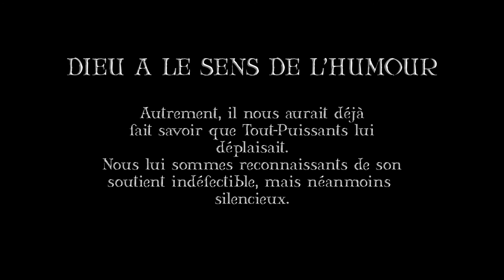Tout-Puissants - S1/E12 - La Clé du Paradis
Série à but humoristique, Tout-Puissants met en scène le quotidien d'entités divines, telles que Dieu, Satan, Saint-Michel, Saint-Pierre, et d'autres joyeux lurons tentant, tant Bien que Mal, de faire tourner la planète.

Fiche technique :

Écrit et réalisé par Falko Jakubikowa
Dieu : Falko Jakubikowa
Saint-Michel : Marek Speck
Satan : Alan Jost
Saint-Pierre : Romain Prina
Directeur artistique : Falko Jakubikowa
Décors : Falko Jakubikowa / Marek Speck / Alan Jost
Son : Robin Diogo da Silva / Jonathan Menet
Costumes : Marie-Odile Picandet (Association Trésors d'Amis)
Musique & Post-production : Falko Jakubikowa

Produit par l'association du Système de Katsys.
Avec l'aimable soutient financier de la Caisse d'Allocations Familiales de l'Allier.